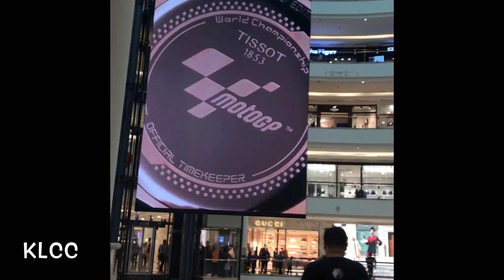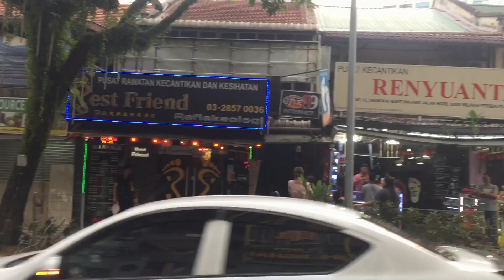Places at Kuala Lumpur - Farhannah